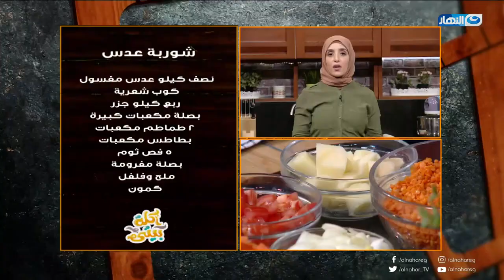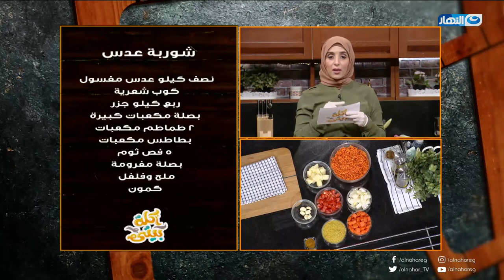أكلة بيتي | شوربة العدس وصفة أساسية جدا للجو اللي احنا فيه ده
أكلة بيتي
برنامج أكلة بيتي مع الشيف مروة الشافعي، وهو برنامج مخصص لفنون الطهي، يقدم أشهر الأطباق والأكلات الشهية الشرقية والغربية، مع شرح تفصيلي لطريقة طهي هذه الأصناف.
برنامج أكلة بيتي يذاع على شاشة النهار تردد 11785 .. البرنامج يذاع يوميًا الساعة 1 مساءً.